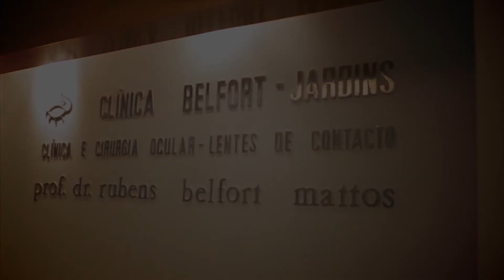Óculos para perto? Braço ficando curto? Todos vão precisar depois dos 40 anos?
O Dr. Rubens Belfort Jr. professor titular de oftalmologia explica o porque dos óculos para perto e como saber se você precisa usá-los. Fatores como idade e hábitos podem influenciar? veja no video.